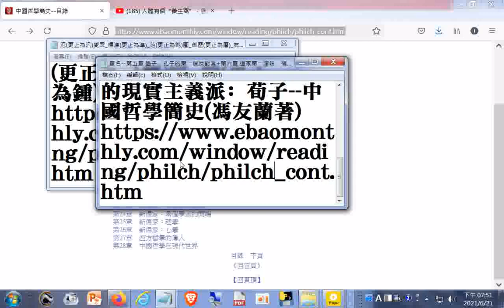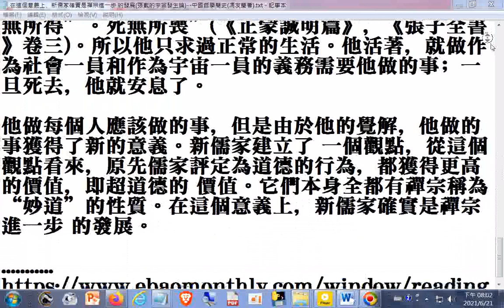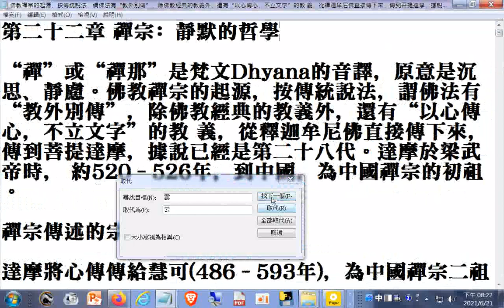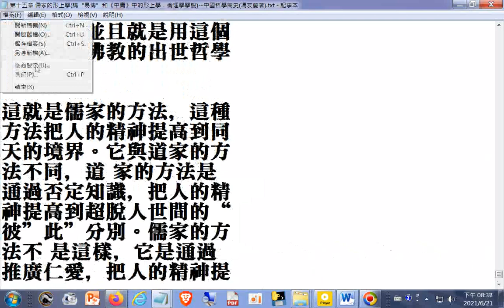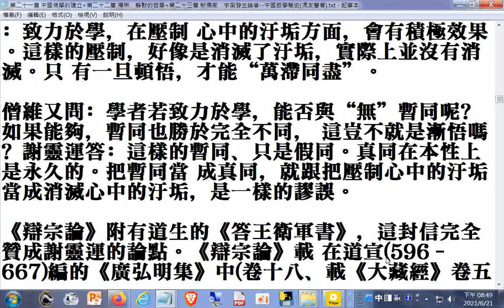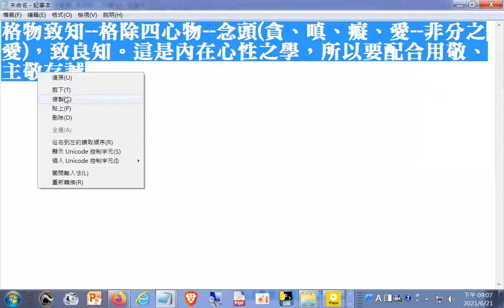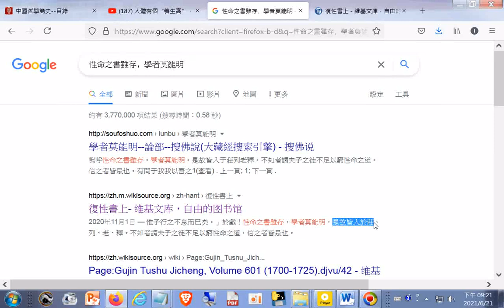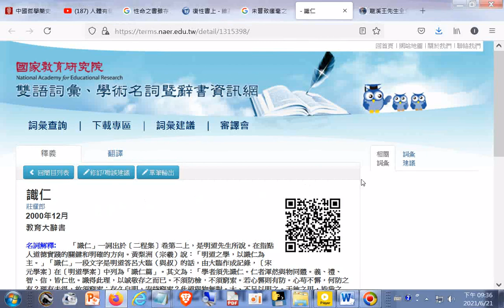重點摘錄與更正錯別字例子 必有事焉而勿正，心匆更正為勿忘、匆更正為勿助長#中國哲學簡史#馮友蘭著+識仁另有《《大學》首章解義》龍溪王先生全集 卷八可搜尋網路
有聲書 電腦唸02 中國哲學簡史(馮友蘭著)...李翱複(請更正為復)性書、禪宗、道教所含的陰陽家宇宙生成論...(對新儒家的看法可做為儒家應運的參考)
有聲書 電腦唸03--新儒家的主要來源可以追..中國哲學簡史(馮友蘭著)...(另有02含李翱複(請更正為復)性書、禪宗、道教所含的陰陽家宇宙生成論...(對新儒家的看法可做為儒家應運的參考))

氾(更正為汎)愛眾_標准(更正為準)_范(更正為範)圍_舊歷(更正為曆)_氣”宇(更正為字)_稱贊(更正為讚)_系(更正為繫)辭傳_複(更正為復)動_複(更正為復)性書_《太極圖說》雲(更正為云)_原(更正為緣)故_為已(更正為己)_矜(更正為己鰥)寡_鐘(更正為鍾)會傳_語焉不祥(更正為詳)_更正--心匆(更正為勿)忘﹐匆(更正為勿)助長